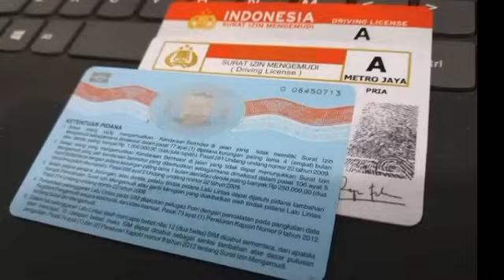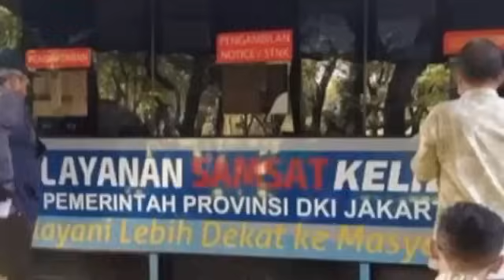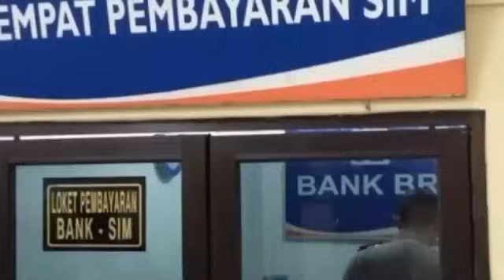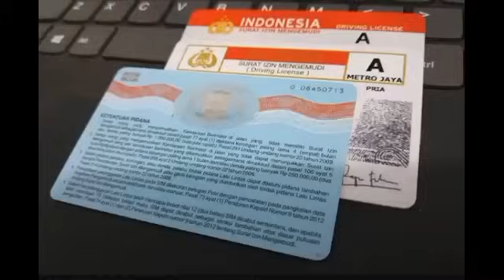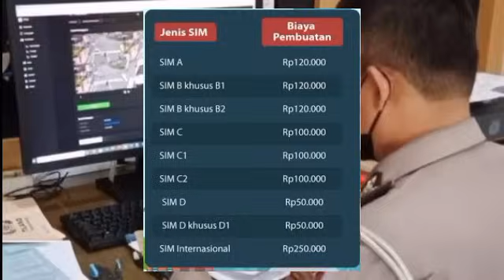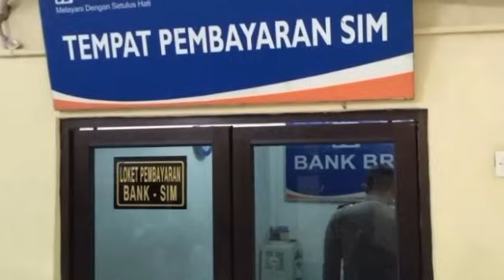Berita gembira !! SIM mati bisa diperpanjang tanpa bikin SIM Baru berikut ini persyaratannya